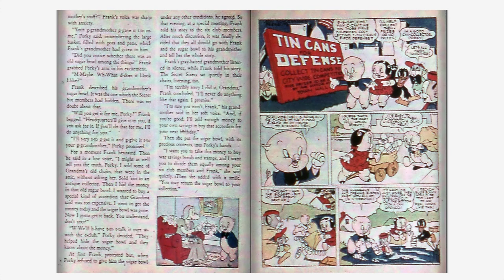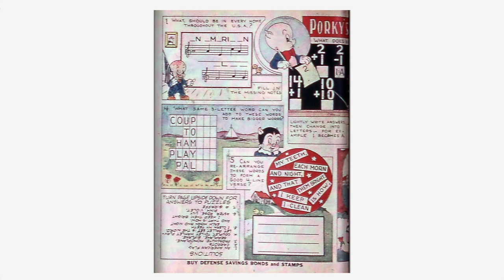Looney Tunes and Merrie Melodies Comics #010